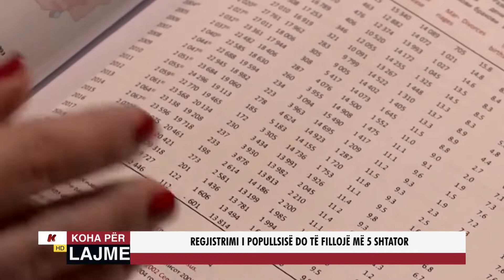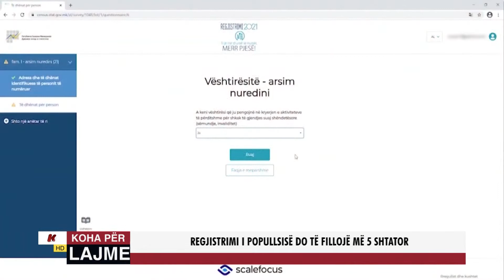REGJISTRIMI I POPULLSISË DO TË FILLOJË MË 5 SHTATOR